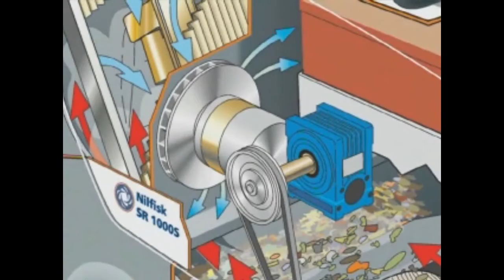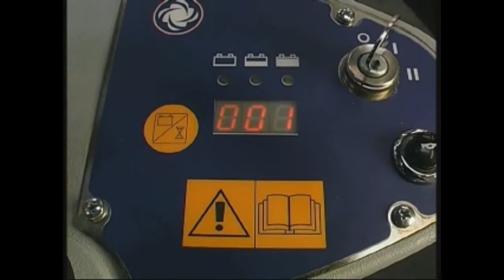Подметальная машина Nilfisk SR 1000S